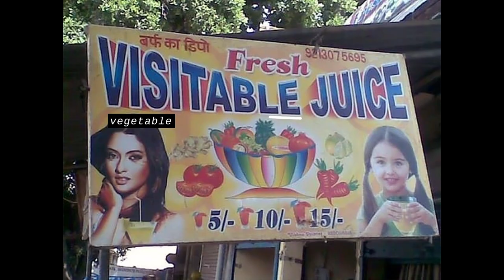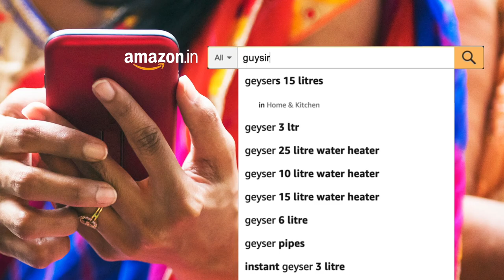Mind your language by Racold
Ecommencify team, WATConsult's ecomm vertical, understood that during the winters, the demand for water heaters is high across the central, northern and certain parts of the south in India. These observations lead the team us to find a unique insight; that people, especially in Tier 2 & 3 towns, talk in a local dialect and their literal pronunciations of English words sound a bit different. Thus, we figured that they type as they speak, which results in misspellings while searching for the required products.
We leveraged the same and used Amazon search ads in accordance with the vernacular vocabulary of the consumers where the demand for the product was high, resulting in whooping sales.